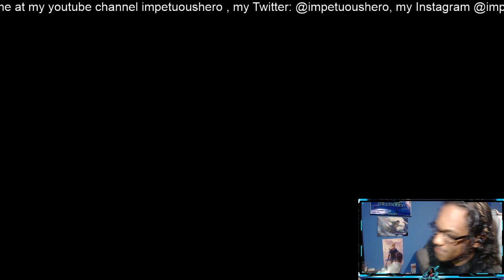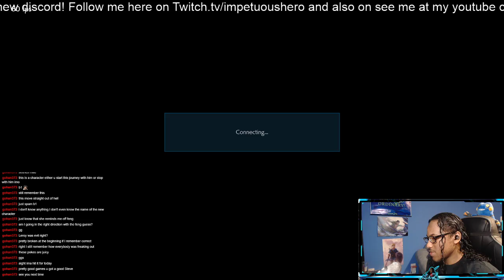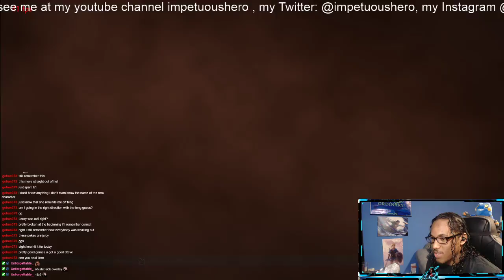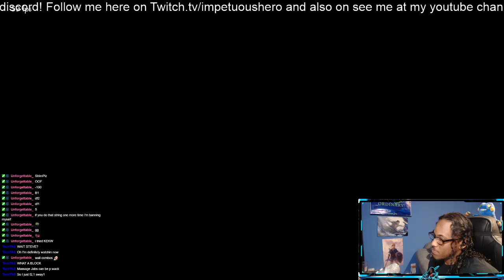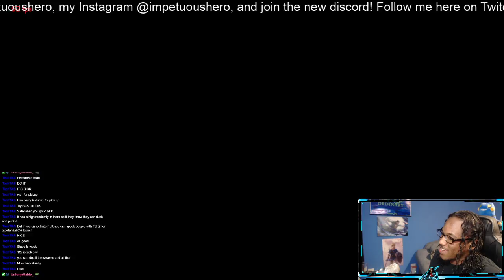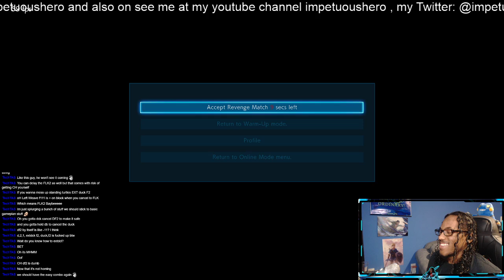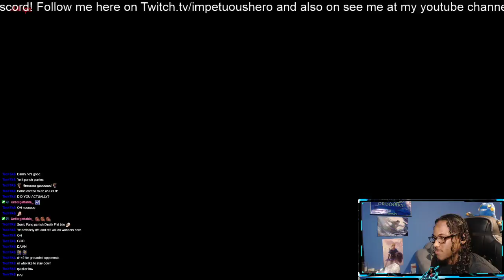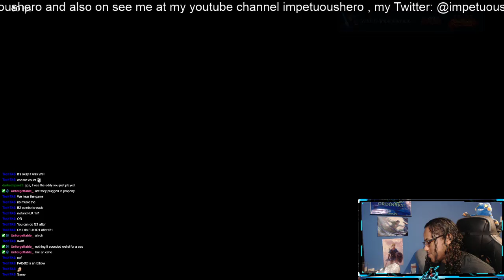Twitch Vods | steve mains have it rough